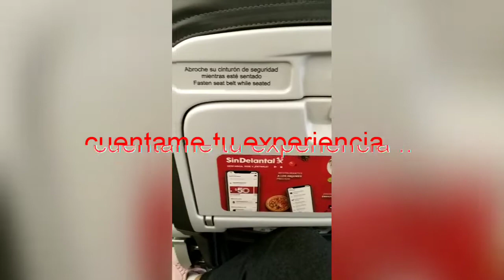¿Tienda de antiguedades USA ?\curiosidades \Mi regreso \tengo un Alma vieja